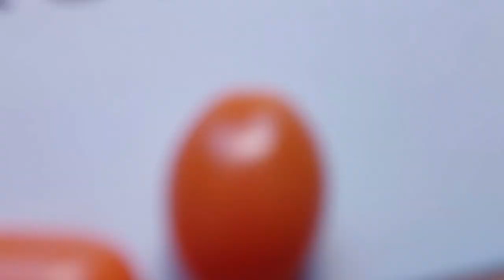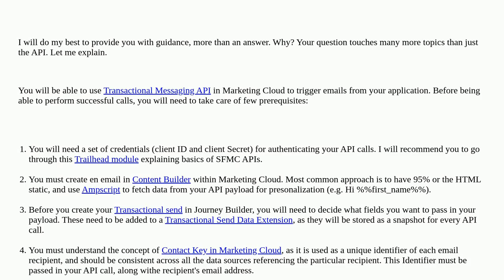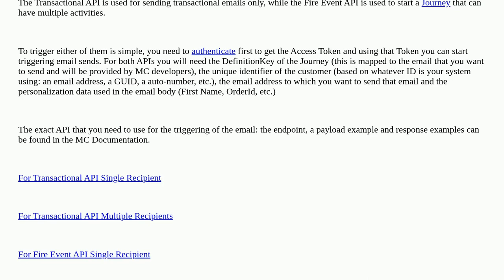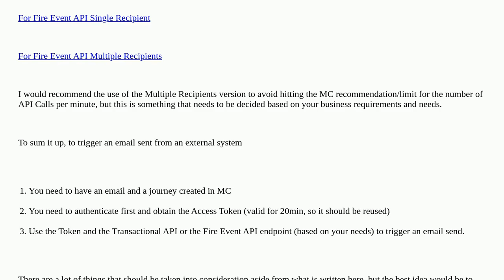Salesforce: Marketing Cloud - Send email via API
Marketing Cloud - Send email via API

A special thanks goes out to the community

  email-template email marketing-cloud